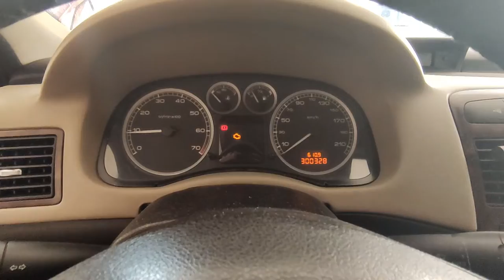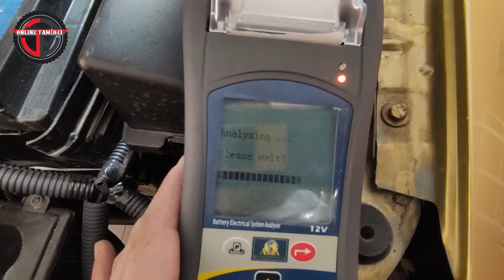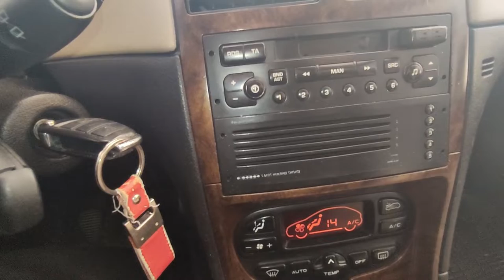Klima Açınca Motor Sesi Değişiyor ise Klima Açıkken Motordan Gelen Ses Sorunları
Bu videomuzda Kalorifer Yada Klima Açıkken Motordan Gelen Ses Sorunlarını ele aldık. Klima Açınca Motor Sesi Değişiyor ise bu normal mi yoksa bir arıza mı detaylarını bulabilirsiniz. Ayrıca hangi sesler bir arızayı işaret ediyor hangi sesler normal sayılıyor detaylandırdık. Klimayı açınca motor titriyor, rölanti dalgalanıyor ve gaza basınca ses geliyor ise mutlaka videomuza göz atınız.

Giriş 00:00
İntro 00:31
Klima Açınca Motor Sesi Değişiyor 00:35
Ses Değişiminin Nedeni 00:52
Klima ve Kalorifer Arasındaki Fark 01:11
Klima Açıkken Motordan Gelen Ses Sorunları 02:52
Kapanış ve Soru Cevap 04:13
İntro 04:38
Kartlar 04:42

Daha Fazla bilgi ve web sitemizi ziyaret etmek isterseniz web sitemiz  Sorularınız için web sitemizi yada alt kısımda bulunan yorum kısmını yada forumdan yeni konu açma kısmını kullanabilirsiniz.